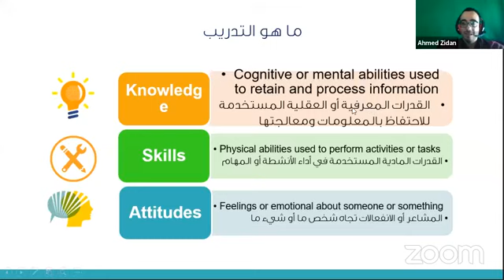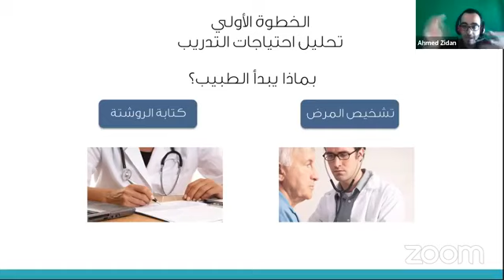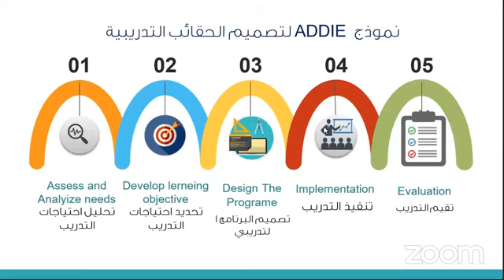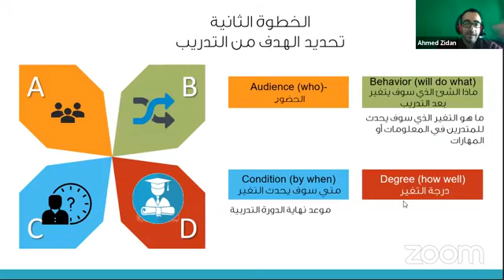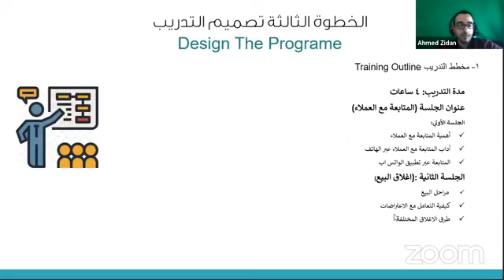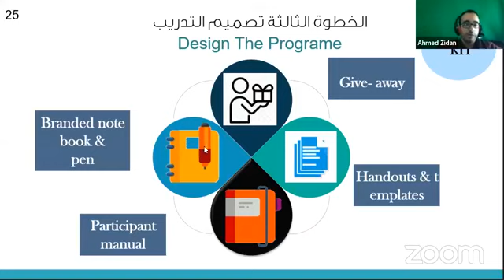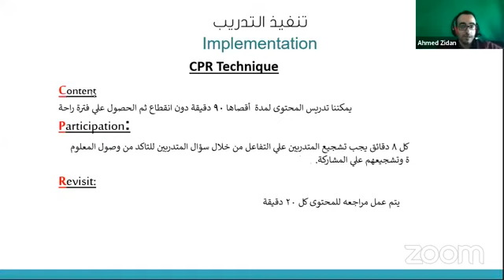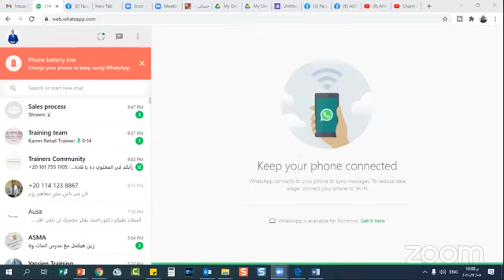محاضرة تدريب المدربين - جامعة الازهر